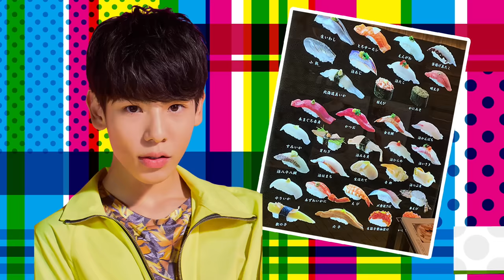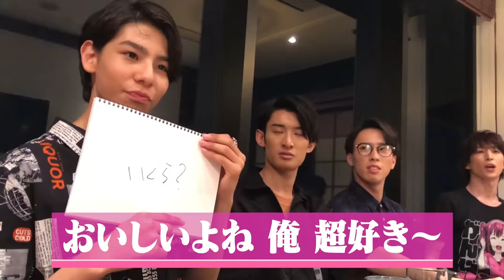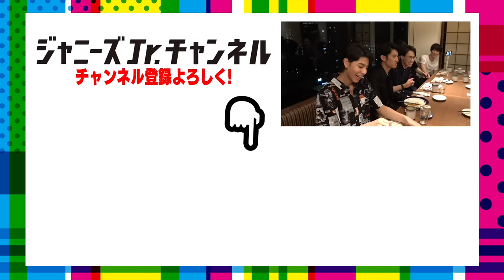Snow Man【気持ちを読み取れ】ラウールの食べたいお寿司を当てろ！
以前、京都の天ぷら屋さんで行った「メンバーの食べたいものを予想し、正解した人だけが食べられるゲーム」の第２弾をお届けします！(前回は目黒蓮)
今回はソラマチにある「お寿司屋さん」でラウールが食べたいものを予想しました！
メンバー最年少16歳のラウールの気持ちを一番理解しているのは誰なのか!?
当てれば天国、外せば地獄のゲーム！
みなさんも予想しながら楽しんで見てください！